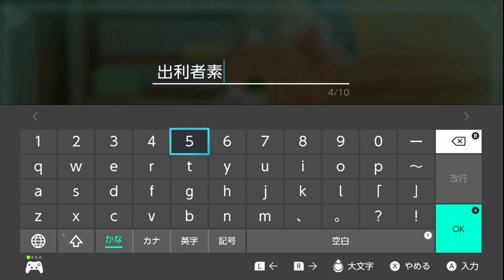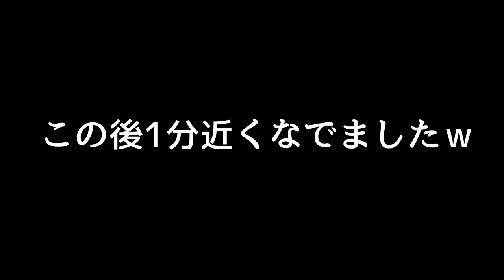家族が増えましたwwwww【ネコ・トモ】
ネコ・トモ を実況プレイ
お喋りするネコに面白い言葉を教えて育成します